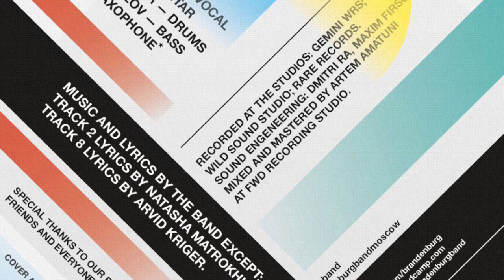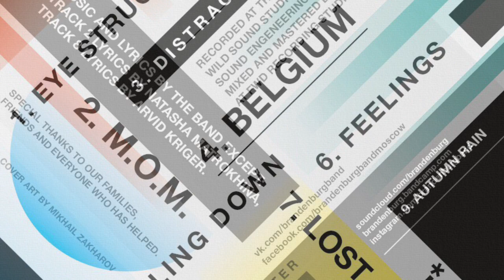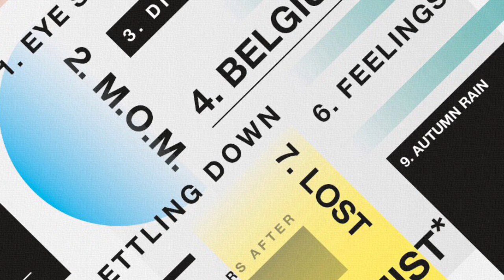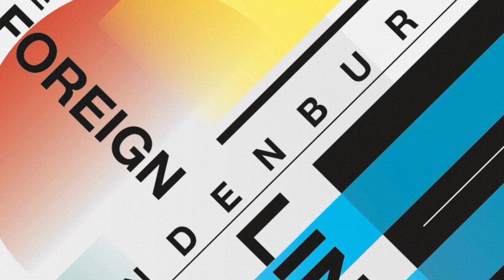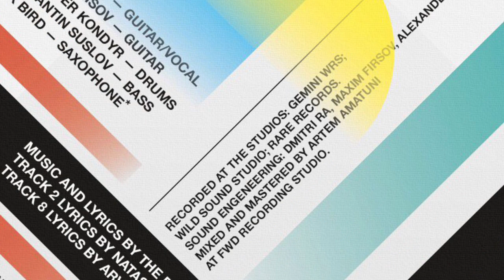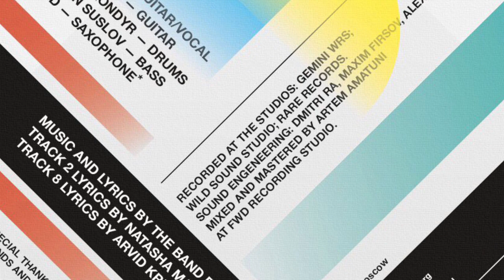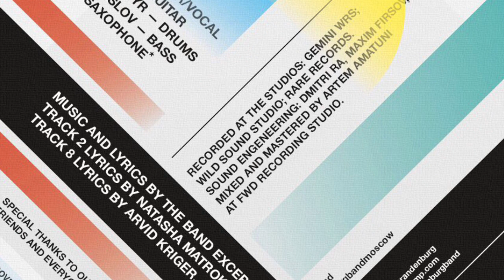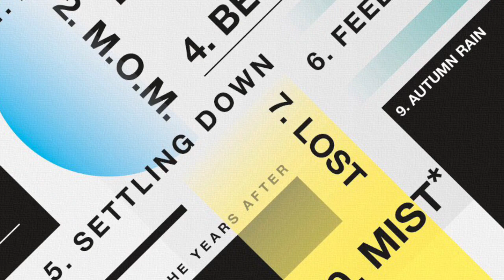BRANDENBURG - The Foreign Lines (Album 2016)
Tracklist:

1. Eye struggle
2. M.O.M.
3. Distraction
4. Belgium
5. Settling down
6. Feelings
7. Lost
8. The years after
9. Autumn rain
10. Mist

Autumn 2016.